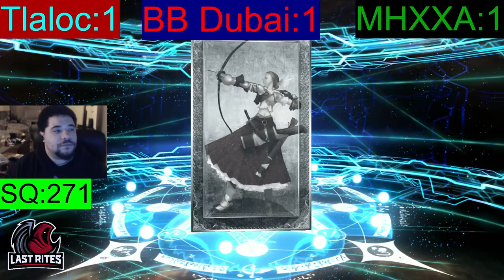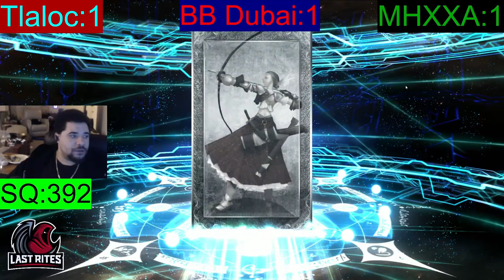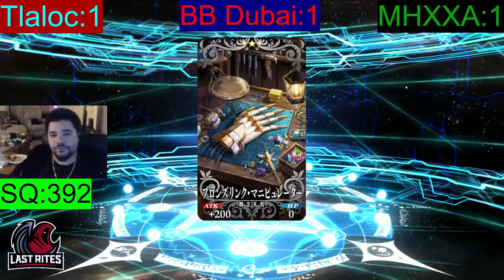[FGO] BB Dubai Summoning Videom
What the actual f**k is my luck on JP since anniversary. I promise I havent fudged the numbers. Anyway, Happy to welcome BB Dubai to the Good Rolling club with Space Eresh and Ciel.